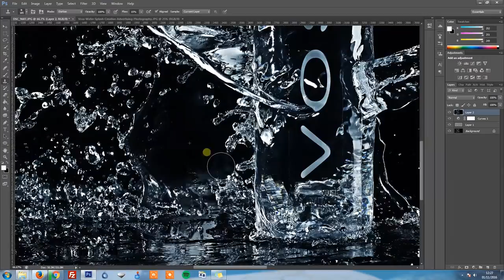Advertising and Creative Still Life Photography - The Process By UniQ Studios London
Address: Unit 4 Bow Exchange, 5 Yeo Street, London E3 3QP

UniQ Studios are a leading London based creative studio offering commercial photography, video production, web development services. We are specialist eCommerce content suppliers and with our talented team of 35+ creatives, we currently shoot and supply up to 4000 finished images per week.

Our clients include: Animal, Attitude Magazine, Calvin Klein, Groupon, Harvard University, Joe Browns, Metail, Oxfam, Samer Khouzami, Tribe Sports, Wall London, Wonderland and Zoom In TV amongst others.